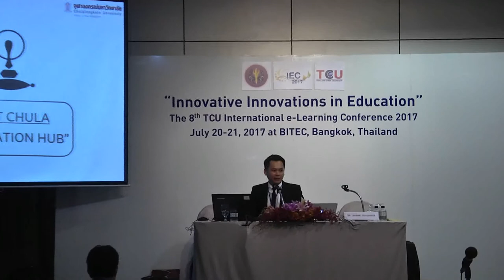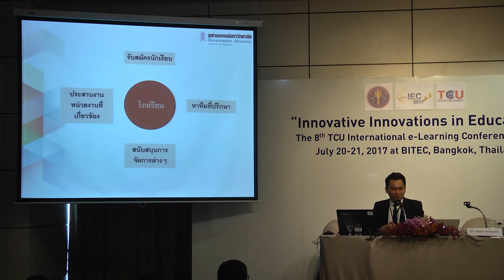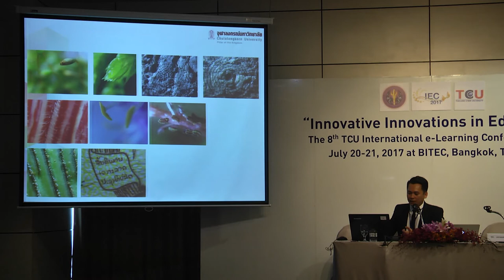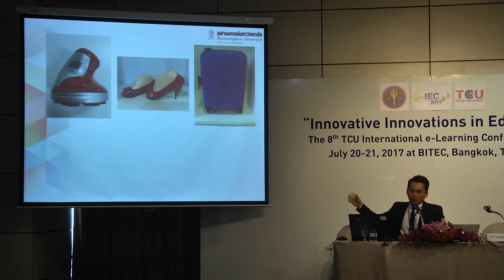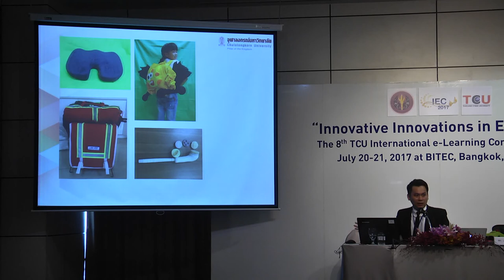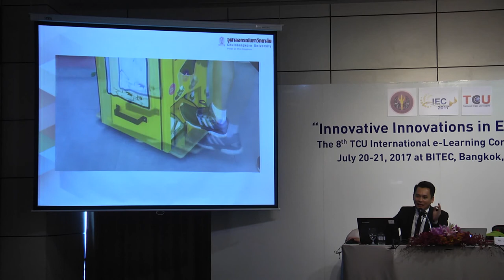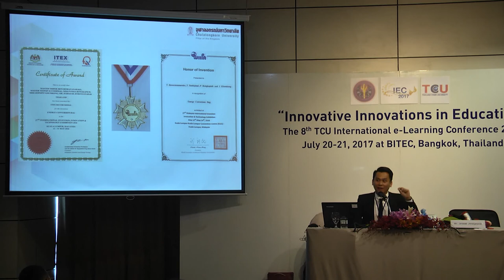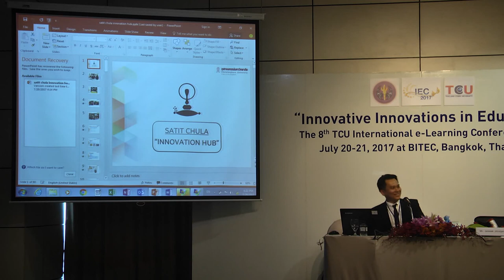Incubating Learners to be Innovators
“Innovative Innovations in Education”
 July 20-21, 2017 BITEC Bangna, Bangkok, Thailand

Mr. Jerasak Jitrotjanaruk